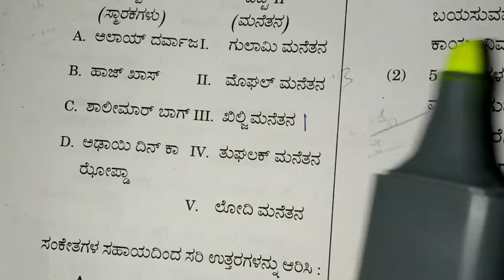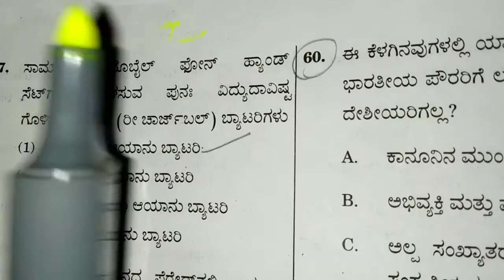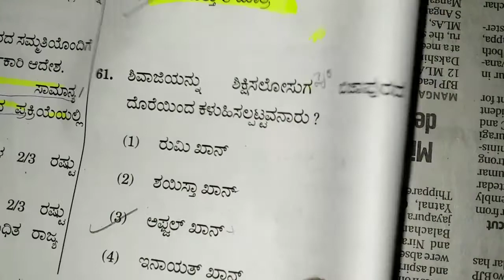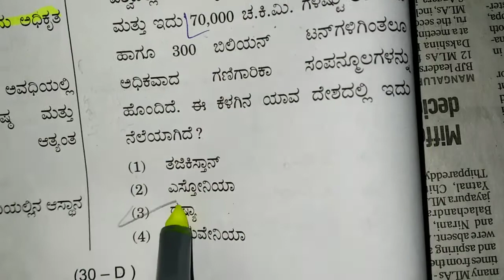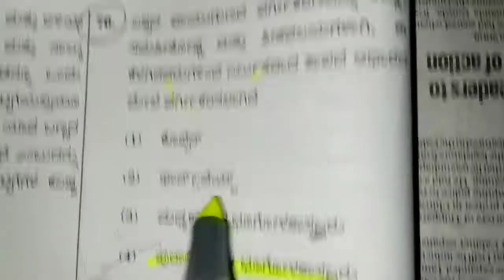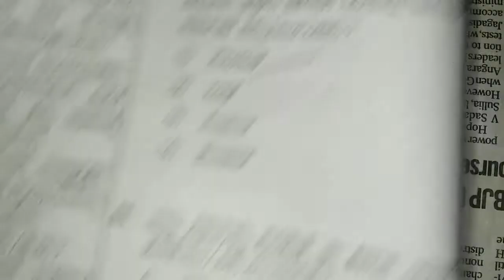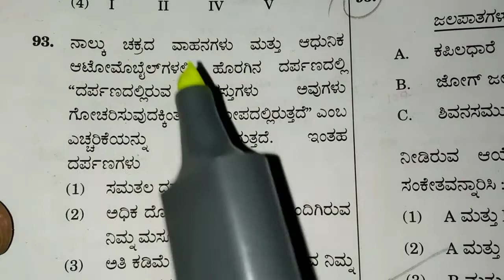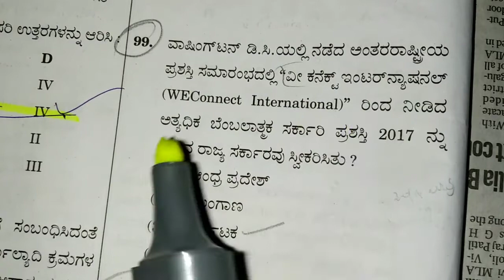FDA - 2018 GENERAL KNOWLEDGE QUESTION PAPER WITH ANSWER Part - 2 video /GK paper -2018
FDA GK question paper 2018 part - 2 video with solutions
kpsc_ fdasda FDA - 2018 GENERAL KNOWLEDGE QUESTION PAPER WITH ANSWER Part - 1video /GK paper - 2018,

FDA GK QUESTION PAPER - 2018  Part - 1 video

FDA/FDA official key Answers/SDA Question paper/
kpsc fda/kpsc sda/exam preparation

FDA/ SDA/FDA 2019/ SDA 2019/KPSC/FDA AND SDA/FDA AND SDA 2019/fda/FDA AND SDA EXAM/FDA AMD SDA PREPARATION/FDA EXAM PREPARATION/ SDA EXAM PREPARATION/

YOUR QUARRIES :

FDA and sda previous year question papers in Kannaada
kpsc FDA GK question paper 2019
FDA GK question paper
SDA GK question papers
FDA and sda GK question paper
FDA general Kannaada question
paper
SDA general Kannaada question paper
FDA and sda general Kannaada question papers
fda and sda Question paper analysis
fda exam questions paper with solutions Kannada video
Sda exam questions paper with solutions Kannada video
Kpsc fda and sda  exam key answer
Kpsc FDA and SDA full Question paper
Solved in Kannada
fda and sda exam pattern Question paper
Kpsc FDA and SDA exam questions paper with answer and analysis in Kannada
FDA old Question paper solved in Kannada
FDC exam questions paper with solutions
SDC exam questions paper with answer
Kpsc fdc and sdc Question paper with solution.